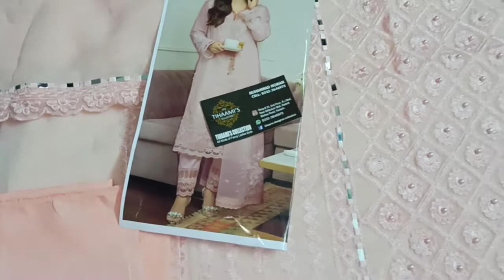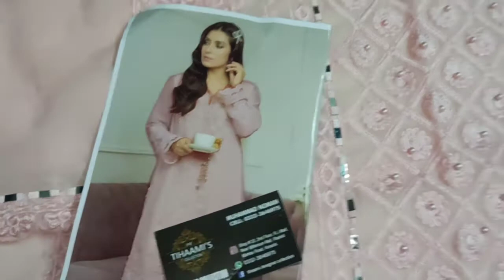FAIZA SAQLAIN BY AYIZA KHAN CHIFFON COLLECTION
CODE: TDC 886-B-22
PRICE: RS 3900/- FREE DELIVERY

DESCRIPTION :
☆Brand Name : Faiza Saqlain Wear By Aiza Khan☆

☆Mirror Work & Heavy 3D Flower Work☆

By Alnisa Embroidery Collection

•Embroidered Mirrorwork Front On Chiffon With 3D Work
•Chiffon PlainBack
•Front 3D Embroidered Daman Patch
•Embriodered Chiffon Sleeves
•Heavy Embriodered Chiffon 3D Flower Dupatta
•Dyed Malai Inner & Trouser
•Trouser Embroidered Patch

To order send us your
Name, Address, Contact, Pic of dress u want